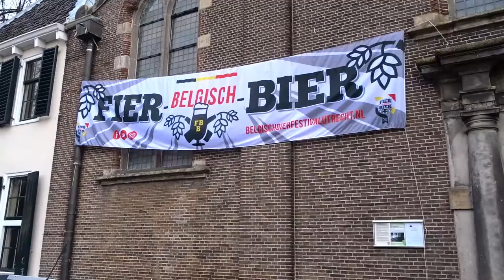Belgisch bierfestival Utrecht, 27-28 januari 2017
Korte impressie van het Belgisch bierfestival op 27 en 28 januari in de Janskerk te Utrecht.
Impression of the Belgian beerfestival in Utrecht, the Netherlands, 27-28 January 2017.